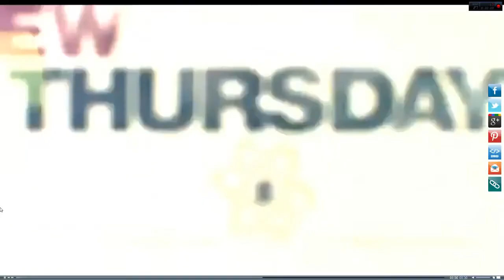Trailer TBBT 7x23 - The Gorilla Dissolution (Promo)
Este foi mais um vídeo do canal Um Fã de The Big Bang Theory